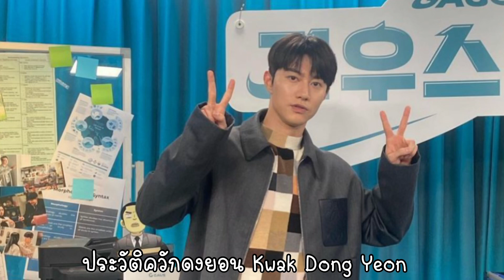ประวัติควักดงยอน Kwak Dong Yeon | ประวัติกวักดงยอน | คันปากอยากเล่า | ประวัติดงยอน